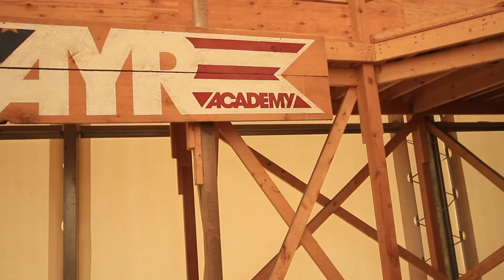Ayr Academy Session 1, 2017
Relive some of the fun from Highland Camps Ayr Academy program.